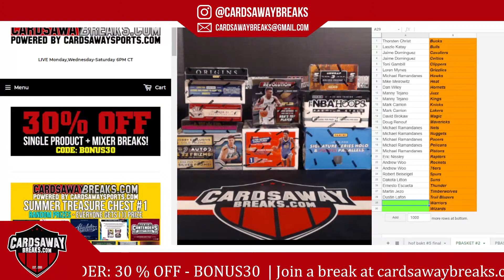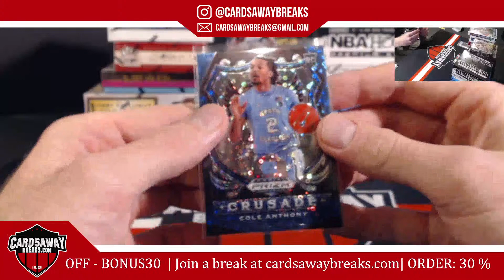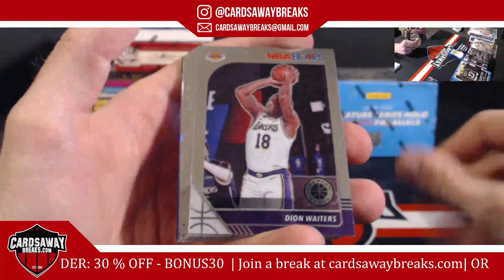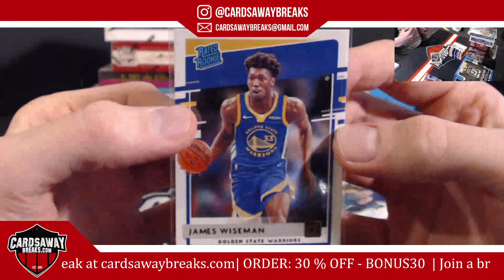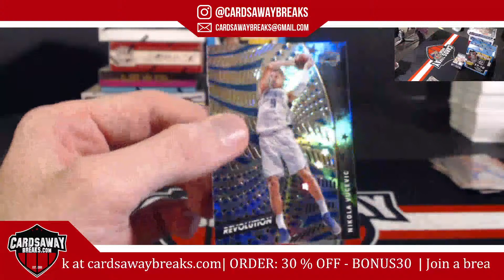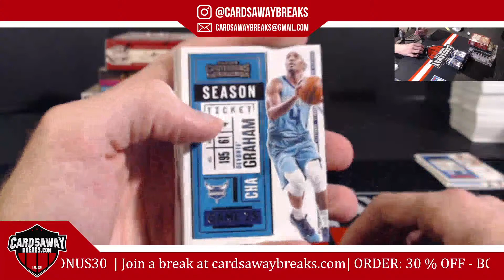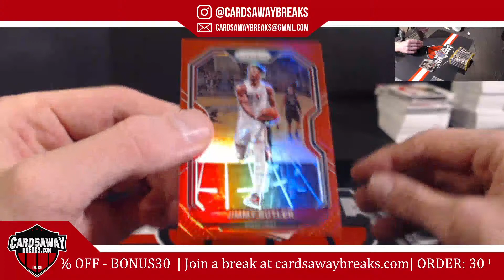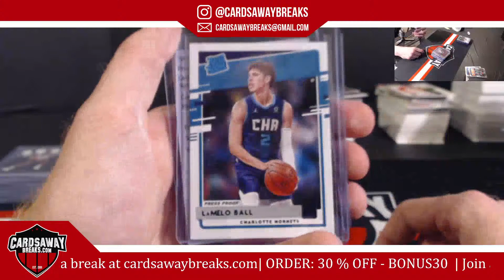10 Box Premium Basketball Mixer #2